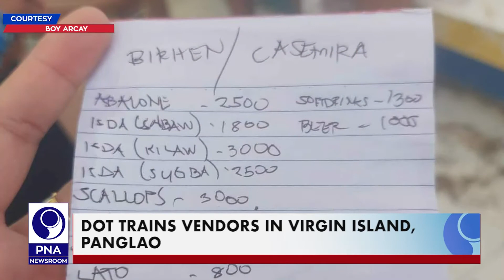PNA NEWSROOM UPDATES - 4 (2022.08.18)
•Low enrollment turnout prompts school closure: CDSL officials to DEPED
•Smuggled carrots declared as chocolates seized in Manila port   •Digital fraud in PH decreases
•DOT trains vendors in Virgin Island, Panglao